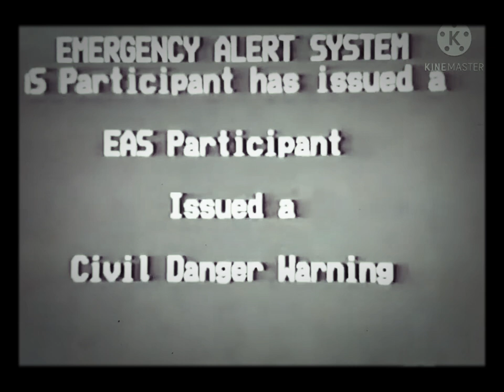Emergency Alert System Test December 22, 2018 re-upload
Cable TV television emergency alert system test required monthly test December 22, 2018